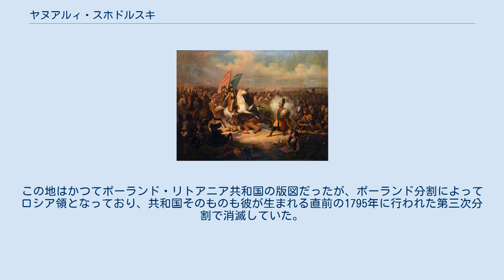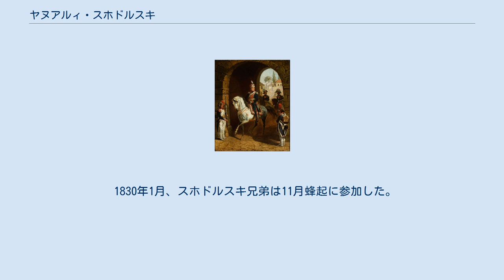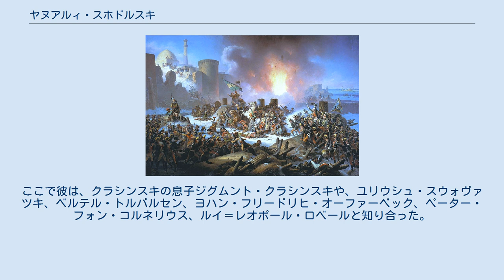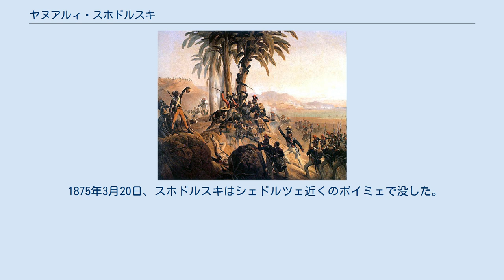ヤヌアルィ・スホドルスキ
ローマに入城するヤン・ヘンリク・ドンブロフスキ.（ヤヌアルィ・スホドルスキ画、油彩画、1850年） ヤヌアルィ・スホドルスキ (ポーランド語: January Suchodolski 1797年9月19日 – 1875年3月20日) は、ポーランド人の画家、ロシア帝国軍人。
サンクトペテルブルク帝国美術アカデミーの一員でもあった。
 ヴァグラムのポーランド騎兵の露営 (ヤヌアルィ・スホドルスキ画) ヤヌアルィ・スホドルスキは、1797年にグロドノで生まれた。
弟に詩人のライノルト・スホドルスキがいる。
この地はかつてポーランド・リトアニア共和国の版図だったが、ポーランド分割によってロシア領となっており、共和国そのものも彼が生まれる直前の1795年に行われた第三次分割で消滅していた。
しかし1807年、フランス皇帝ナポレオン・ボナパルトがワルシャワ公国を建設したことで、ポーランド国家はフランスの保護のもと一時的な復活を遂げていた。
ヤヌアルィは1810年にワルシャワの騎士学校に入学した。
1812年、ロシア遠征に敗れモスクワから逃げてきたナポレオンがひそかにワルシャワのアンギェルスキ・ホテルに逗留した際、スホドルスキはこのホテルの護衛をしていた。
1823年、彼はヴィンツェンティ・クラシンスキの副官になった。
この人物はもともとワルシャワ公国軍の将軍で、公国の崩壊とナポレオン退位の後は、ロシア帝国支配下のポーランド会議王国の近衛擲弾連隊長を務めていた。
クラシンスキのつてにより、スホドルスキは王宮のギャラリーに入ることができ、ここでオラース・ヴェルネらの戦争画に出会った。
またスホドルスキは、ユリアン・ウルスィン・ニェムツェヴィチ、ヤン・パヴェウ・ヴォロニチ、カイェタン・コジュミアン、フランツィシェク・サレズィ・ドモホフスキ、アントニ・エドヴァルト・オディニェツ、モラフスキといった、当時のポーランドの第一線の芸術家たちが集う場に出る機会にも恵まれた。
この頃、スホドルスキは軍事的なテーマ、特にコシチュシュコの蜂起やナポレオン戦争を題材とした絵を描き始めた。
上司のクラシンスキが参加した半島戦争の絵も描いている。
また画家のアントニ・ブロドフスキと知り合い、絵画大会では「ウィーンでのムハンマドの旗の奪取」や「ヴァルナでのラディスラウスの死」 といった作品で名声を獲得した。
 1830年1月、スホドルスキ兄弟は11月蜂起に参加した。
ヤヌアルィは第一次ヴァヴェルの戦いやオルシュンカ・グロホフスカの戦い、イガニェの戦いで戦った。
戦闘の合間に、彼は兵士たちや同僚たちの1シーンを切り取ったスケッチを描いている しかし11月蜂起はポーランド反乱軍の敗北に終わり、弟ライノルトは戦死してしまった。
ヤヌアルィはローマに行き、1832年から1837年までオラース・ヴェルネに師事した。
ここで彼は、クラシンスキの息子ジグムント・クラシンスキや、ユリウシュ・スウォヴァツキ、ベルテル・トルバルセン、ヨハン・フリードリヒ・オーファーベック、ペーター・フォン・コルネリウス、ルイ＝レオポール・ロベールと知り合った。
1837年、ヤヌアルィ・スホドルスキはワルシャワに帰り、間もなく自身の作品「アハルツィヘ包囲戦」が評価されて帝国美術アカデミーの一員となった。
スホドルスキはサンクトペテルブルクに招かれ、ニコライ1世のためにロシア軍の著名な戦闘を描いた。
その後いったんワルシャワへ帰り、1844年に今度はパリへ旅立った。
1852年にはクラクフへ移り、ここで詩人のヴィンツェンティ・ポルと出会い、彼の詩"Mohorta"のために数点の絵を提供した。
1860年、スホドルスキは純粋芸術推進協会の評議員となり、ワルシャワでの美術館の創設に協力した。
 1875年3月20日、スホドルスキはシェドルツェ近くのボイミェで没した。